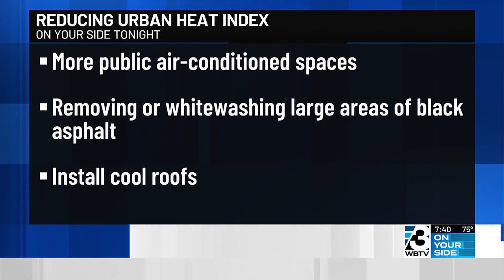Preserving Tree Equity And Heat Islands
In Charlotte, the city has taken steps to preserve its tree canopy.